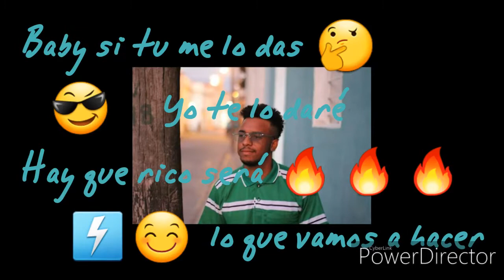Jdiaz -feat El Dari & Yandi flow- Quiero (audio oficial)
JDiaz x el Dary x yandy @ el champi music records casablank music dj Yoan [24/2 3:31 p. m.] Rogelio
[24/2 3:31 p. m.] Rogelio